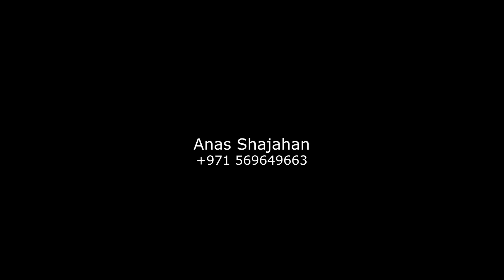Cinematic B ROLL | Anas Shajahan